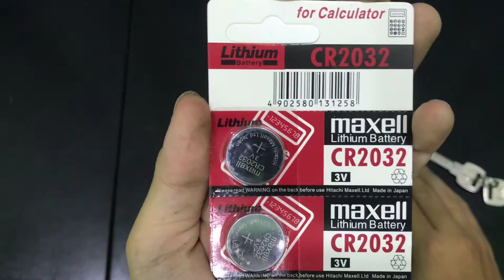Hướng dẫn thay pin Smart Key xe máy AI LÀM CŨNG ĐƯỢC | Nhân Lon Ton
Hướng dẫn thay pin Smart Key xe máy
Sau video này các bạn không cần phải bỏ ra mấy chục ngàn để nhờ người thay cho tốn kém và mất thời gian của mình, nay mọi người có thể tự thay pin chìa khóa smart key đơn giản chưa tới 15k, mà quan trọng là bất kì ai cũng có thể làm được ngay cả phụ nữ, trẻ em, người lớn tuổi,….
Hướng dẫn trên áp dụng cho đa số các dòng smartkey hiện nay.
Còn các bạn có những ý kiến hay thắc gì đừng ngần ngại bình luận bên dưới cho mình biết nhé!

© Bản quyền thuộc về Nhan Lon Ton